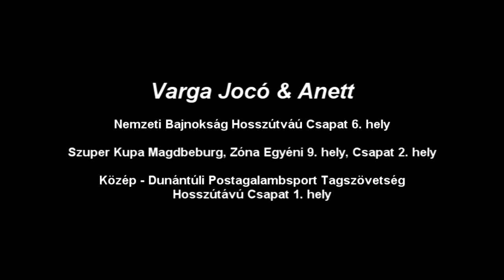Varga Jocó & Anett C-17 Postagalamb Egyesület Csetény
Nemzeti Hosszútávú Csapat 6. hely